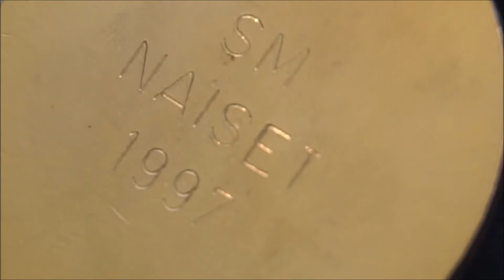OrPo | Sopimuksia 2016/2017 - Päävalmentaja Satu Natunen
Uuden päävalmentajamme Satu Natusen haastattelu ja mietteet tulevasta kaudesta!